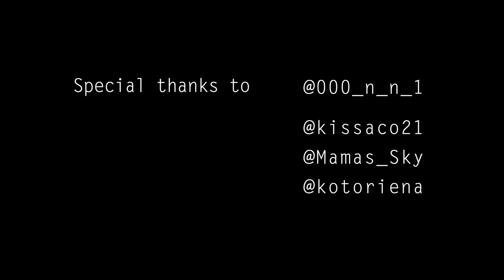Sky 19番楽譜合奏 Music Sheet 19 ensemble19번 꿈의 시즌 夢かなう季節 SkyCOTL Season of Dreams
スマホ/スイッチ/プレステのゲーム「Sky星を紡ぐ子ども達」で手に入れ、演奏できる、19番の楽譜を合奏しました。
夢かなうの季節（2021年1月〜3月）で実装され、期間中はアドベンチャーパスがあればシーズンキャンドルで交換できます。
2021年1月に公開したいけじじの楽譜解説の方は、メロディ１ヶ所サブメロディ２箇所に間違いがありましたが、今回全て修正済みです。
サブメロディのみ2022年11月録音、他３パートは2022年2月録音です。鍵盤等の仕様の違いが見られて、興味深いです。

Skyの美しい音楽を楽しんでいただく助けに、少しでもなれたら幸いです。

This is the vid for sheet 19 in Sky Children of the Light. Sky is the game for mobile/Nintendo Switch/Playstation.
This sheet is available in Season of Dreams (Jan. 2021 - Mar. 2021).
The Ikejiji's Sky music sheet guide uploaded in January 2021 had 3 mistakes. One is in Main Melody, and the other two are in Sub Melody, all of which have been corrected in this video.
Only the Sub Melody was recorded in November 2022, the other three parts were recorded in February 2022. It is interesting to note the differences in the UI etc.
So glad If you like it.

Note :
some recorded places are the area you can't see if you don't play Sky up to a certain step.